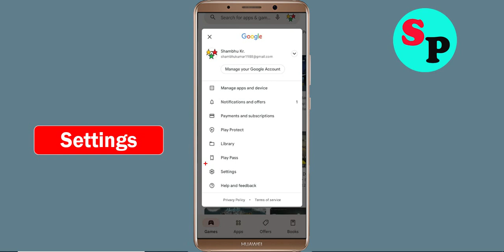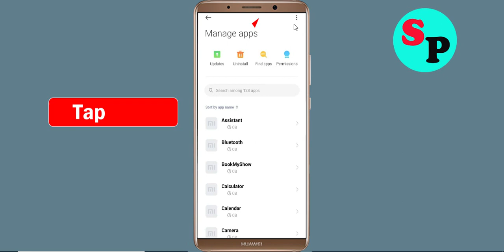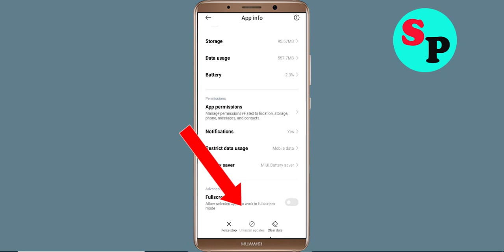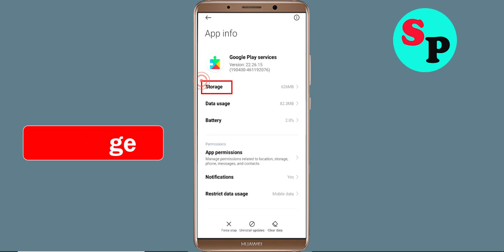Fix Can't Install / Download Ryanair App in Google Playstore In Android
In this tutorial i will show you how to Fix Can't Install Ryanair App Problem On Playstore | Ryanair Play Store | How to fix can't download apps from google play store problem solutions | how to solve can't install app problem all this is covered in this video section |Fix Can't Install / Download Ryanair App Problem On Google Playstore For Android

About Video:-
Hello friends, if you want to know about can't install Ryanair app problem solve or how to fix can't install app problem on playstore then this video is for you because in this video i have told you about how to fix google play store can't install app or playstore can't download apps so please watch full video

how to fix can't install Ryanair app google play store